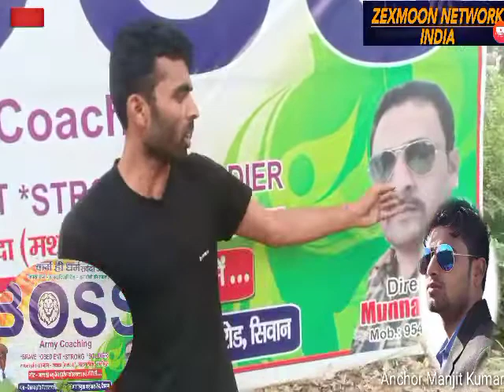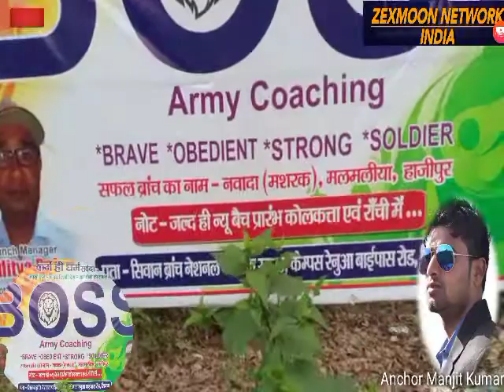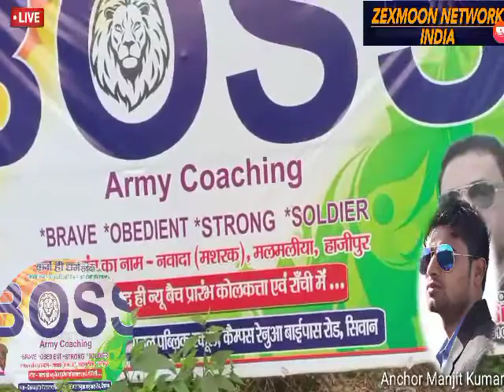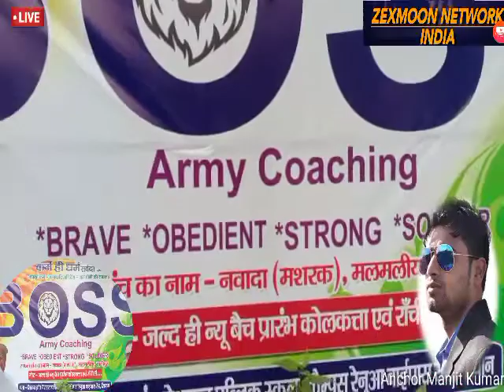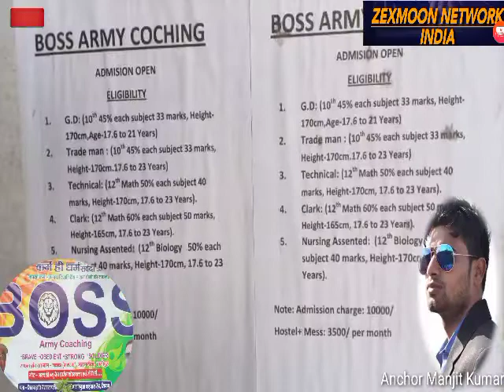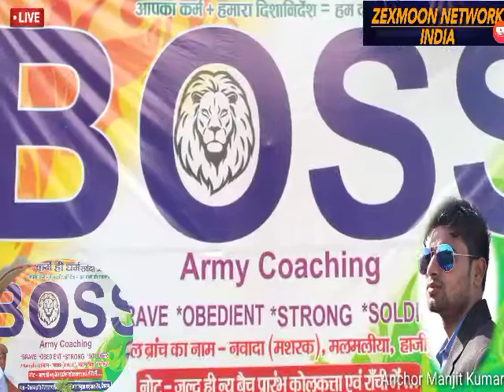आर्मी में जाने के लिए कैसे तैयारी करें/boss Army coaching centre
नमस्कार दोस्तों मैं मनजीत कुमार आप सभी का स्वागत है हमारे चैनल पर
दोस्तों अगर आप आर्मी में ज्वाइन करना चाहते हैं तो आज ही ज्वाइन करें बॉस आर्मी कोचिंग
इसका एड्रेस renuaa मोड सिवान बिहार
Yahan per defence lines Navy air force
आर्मी सोल्जर का तैयारी कराया जाता है